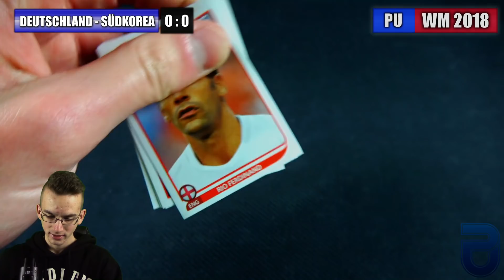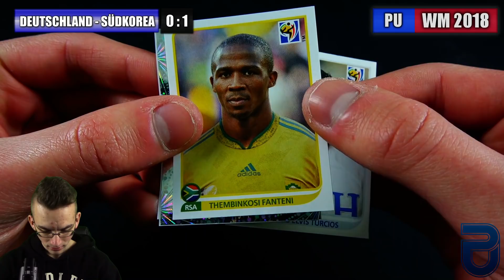DEUTSCHLAND - SÜDKOREA WM 2018 Russia PANINI ORAKEL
► Deutschland vs Südkorea Panini WM 2018 Orakel Russia Russland - Heute gibt es die Prognose (Orakel) zu dem Gruppenspiel unserer deutschen Nationalmannschaft mit den Stickern von Panini -
 PacksUnited Deutsch German Unboxing Opening ✘Instagram: PacksUnited96 Snapchat: PacksUnited

euer PacksUnited

Kein Problem! Hier ist mein Postfach:
Adresse:
PacksUnited
Postfach 11 23
16794 Fürstenberg

★ Panini (Kooperationspartner)